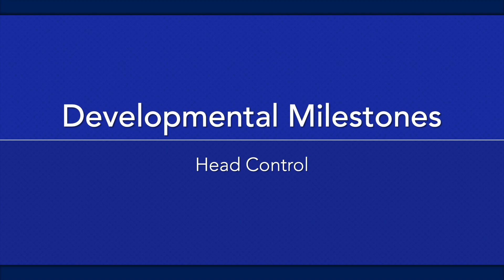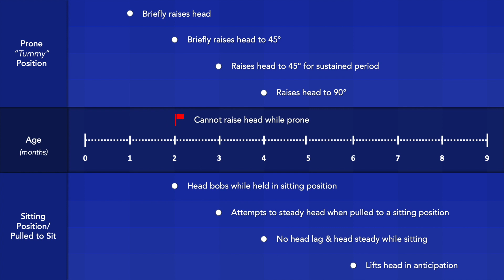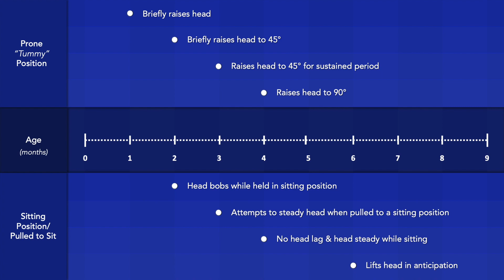Development of Baby Head Control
The video describes the approximate chronological age at which different levels of head control are achieved.

Developmental milestones in the prone position:
In the first month of life, infants typically have very little head control and need neck support while feeding and being held. During this first month they may move their head from side to side, but by the end of the month, most infants can briefly raise their head off the table. By the second month they can raise their head a little further. By the third month, they are able to hold their head at a 45° angle for a sustained period. And by the fourth month, infants can hold their head up in an approximately vertical axis.

Development milestones while sitting and when moving from a laying down to a sitting position:
For the first few months, the head typically lags behind the body when being pulled to a sit. That is, the infant’s head flops backwards if unsupported while maneuvering. By the second month, early head control has developed, but the head still bobs while the infant is held in the sitting position. By three months of age the infant attempts to keep their head steady when pulled to a sitting position. By four months, their head is steady in the seated position, albeit tipped forward, and should not lag behind the body when moving from the laying to sitting position. And by six months it is typical for the infant to raise their head in anticipation of being lifted.

All of these skills are typically acquired by the aforementioned chronological ages.  The absence of a certain head control by the specified age signifies a delay. It would be particularly concerning if the infant cannot raise their head while on their tummy by 2 months of age; does not have any head control by three months of age; cannot hold their head steady while sitting by 4 months of age; or if their head still lags when being pulled to a sitting position at 5 months of age. The presence of any of these so-called red flags may indicate a significant motor delay and the need for further assessment or pediatric neurologic consultation.

0:00 Introduction
0:08 Head control while laying on belly (prone position)
0:45 Head control while sitting and when moving from a laying down to a sitting position
1:31 Red Flags